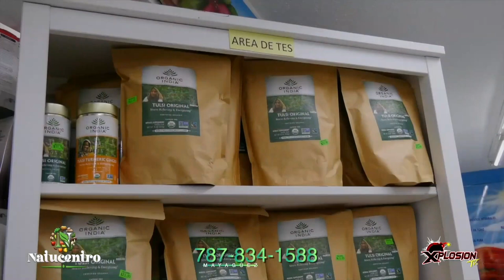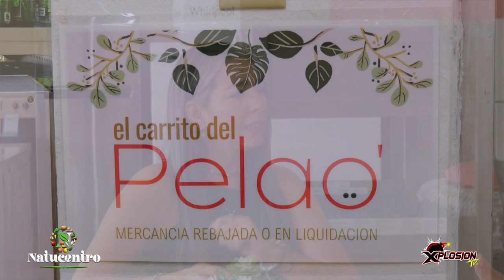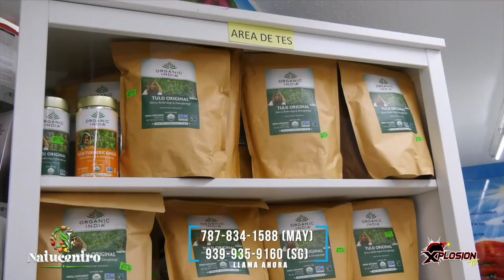XPLOSION TV - 296 SALUD AL NATURAL